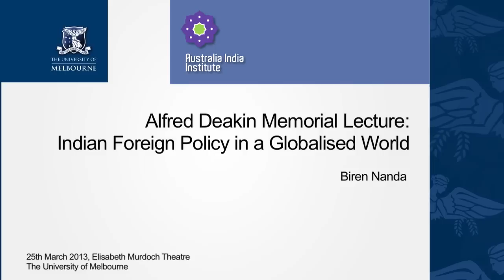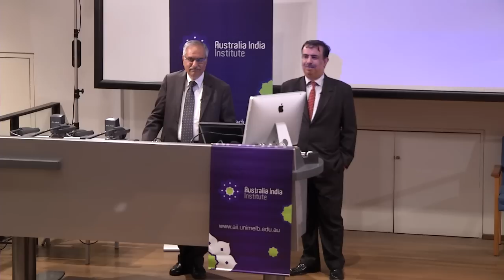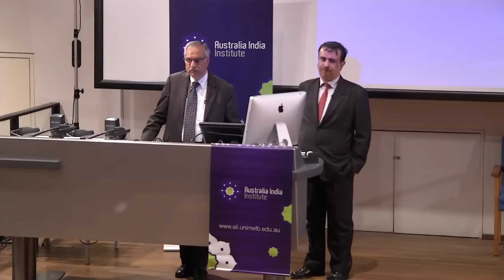Alfred Deakin Memorial Lecture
Indian Foreign Policy in a Globalised World - High Commissioner of India to Australia, Biren Nanda